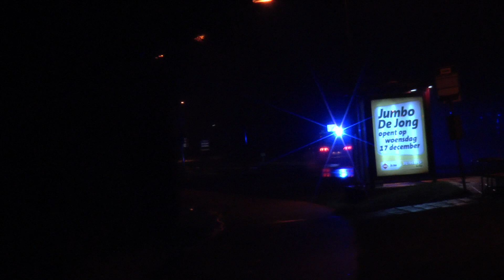Spoedvideo: Prio 1 Politie noodhulp naar woningbrand te Overdinkel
Camera: Pascal Vlutters